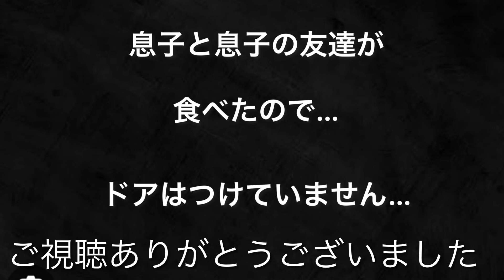雨の中ニワトリ小屋作り 廃鶏の岡崎おうはんのオスが来ました^ ^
岡崎おうはんの廃鶏を頂きました

早速小屋作りしました^ ^
が、
息子と息子のお友達が食べたので
ドアを作らずに小屋作りは終わりました…

今度メスの廃鶏が来ますので
ドアをつけてあげたいな、と思っています(*´ー｀*)